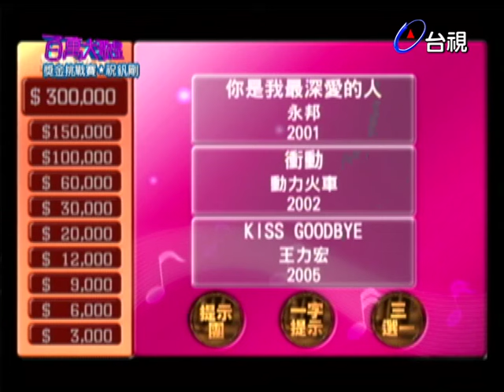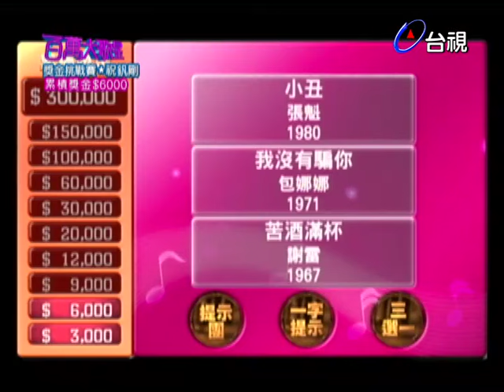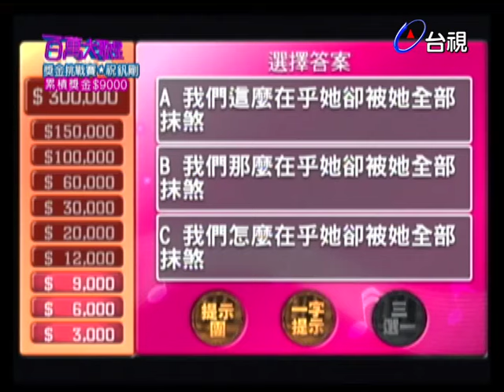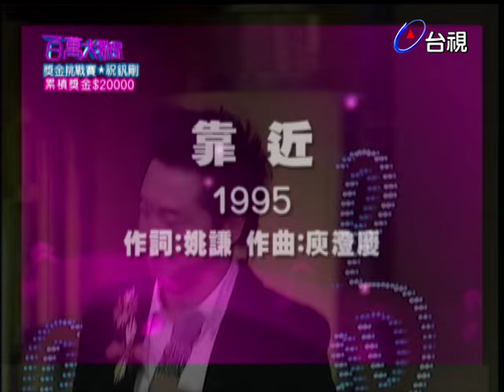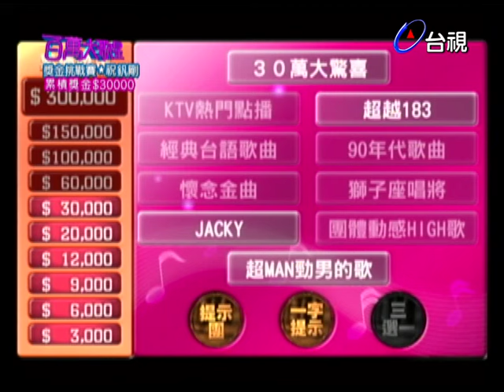祝釩剛挑戰庾澄慶〈靠近〉 全場都會唱！差點在原唱面前忘詞｜百萬大歌星(2009)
出題大來賓：陳國華
挑戰者：祝釩剛

【挑戰曲目】
KISS GOODBYE-王力宏
一千個傷心的理由-張學友
小丑-張魁
失戀陣線聯盟-草蜢
叫阮的名-巫啟賢
靠近-庾澄慶
壯志在我胸-成龍